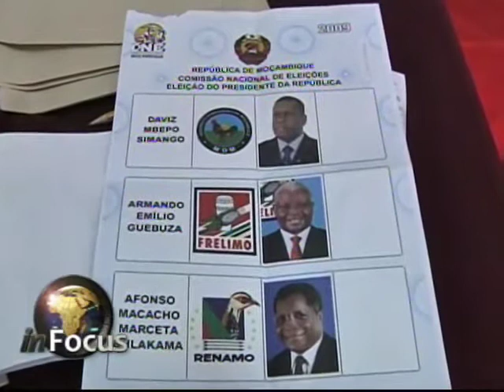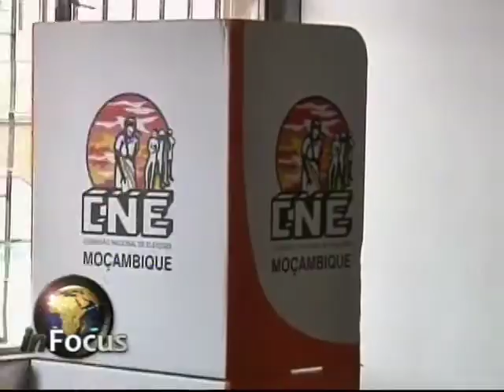Mozambique Election Update on VOA's In Focus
VOA's Vincent Makori talks to VOA's southern Africa correspondent Scott Bobb about the Mozambique elections.